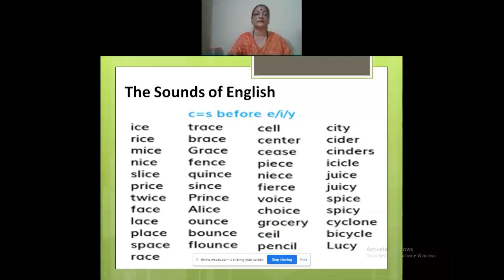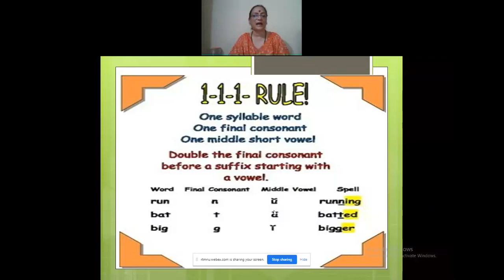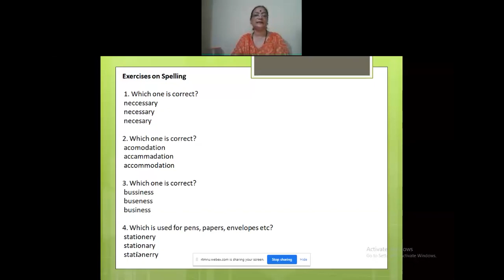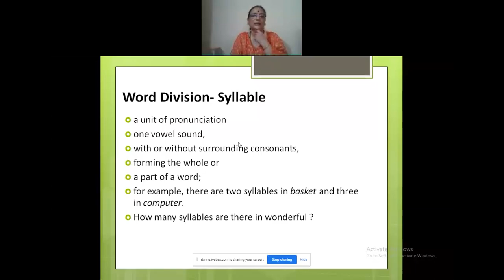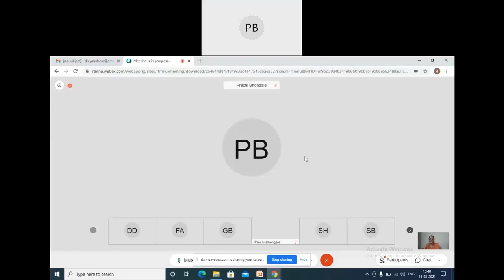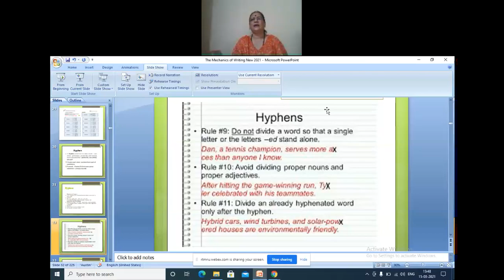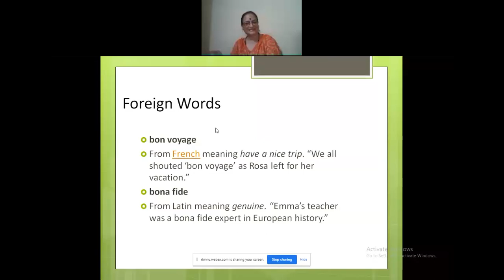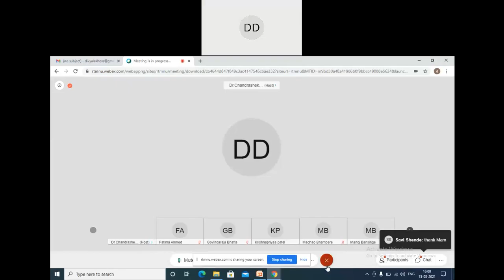Mrs. Divya Lakhera Day 1 Part 2